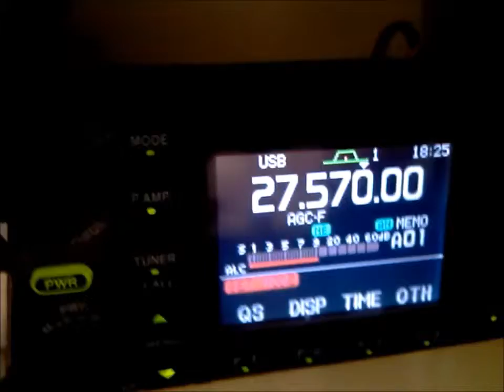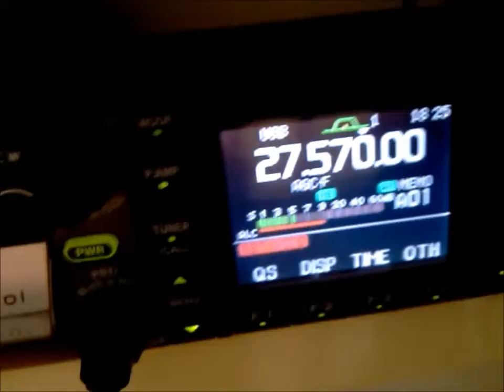232FAT010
Mr hilario